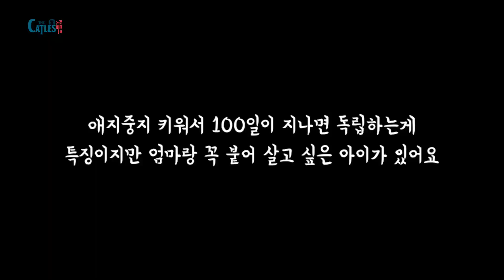새끼를 지키려고 물고가다 떨어뜨리던 초보 엄마고양이 요꼬. 1년후 다 큰 새끼들을 어떻게 대하고 있을까... (감동)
새끼를 낳던 순간부터 너무너무 예민하던 요꼬.
새끼고양이를 물고 허겁지겁 도망다니던 초보엄마고양이 요꼬.
그새 1년이 지나 아가들이 많이 성장했어요.
동물적인 모성애가 끝난 1년이 지난 이순간 요꼬는 아가들을 어떻게 대하고 있을까요?

KB국민카드 리브메이트와 꼬니채널이 함께하는 이벤트입니다.
캣틀즈&꼬니네에서 사용중인 물품에 대한 문의 댓글이 많아서 링크를 포함해 정리했습니다!^^
1. 캣틀즈&꼬니네 드론기종 - DJI AIR2 (본 영상에 사용된 기종)
2. 캣틀즈&꼬니네 카메라(꼬니네는 A7R2구형 사용중) - 소니 A7R4
3. 캣틀즈&꼬니네 주력 렌즈 - ZEISS Distagon T* Batis FE 25mm F2
4. 캣틀즈&꼬니네 액션캠 - 고프로 "HERO 9 Black"
5. 캣틀즈&꼬니사용중인 노란색애견백팩가방- 도기스마일 럭셔리 백팩
6. 캣틀즈&꼬니사용중인 투명가방 - "이비야야 버블호텔"
7. 캣틀즈&콘솔박스 애견카시트(꼬니차량이동시 사용하는 카시트랑 비슷한 제품)
8. 캣틀즈 거실에 있는 "VETRESKA 선인장 스크래쳐 캣타워(대형)"
9. 캣틀즈&꼬니네 거실에서 사용중인 "다이슨 공기청정기 다이슨 퓨어 휴미디파이 쿨"
10 캣틀즈&꼬니네 전체깔려있는 애견/고양이 매트 - "디팡 캣 플레이매트 폴딩타입(색상은 "시크브릭")
11.  캣틀즈가 사용중인 가성비 짱 "고양이자동화장실"